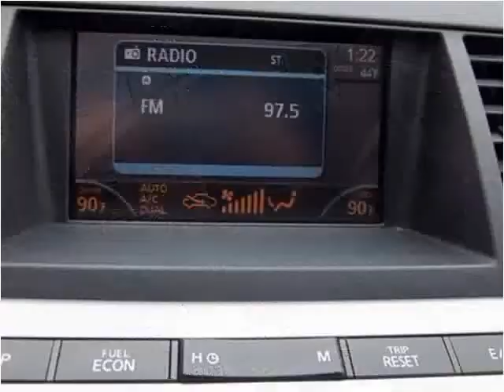2007 Nissan Murano available from Matthew's Motors Inc.